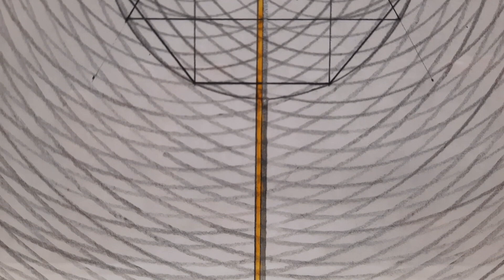00DOminus / 01REsonance_Stehende Welle und das Licht l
Bleistift und Filzstift
25x25cm, 2014

Und Gott sprach: Es werde Licht! Und es ward Licht. Und Gott sah, dass das Licht gut war.
Da schied Gott das Licht von der Finsternis und nannte das Licht Tag und die Finsternis Nacht. Da ward aus Abend und Morgen der erste Tag.

Noch während der Dunkelheit kam das Licht in die Welt.
Der erste Klang.
Sein unmessbarer Laut.
Das Licht sah gut aus.
Eine große REsonance.
Trennung von der Finsternis. Licht wurde Tag, und Finsternis Nacht.
Trotz der Trennung blieb der Tag mit der Nacht.
So wurde der erste Tag.